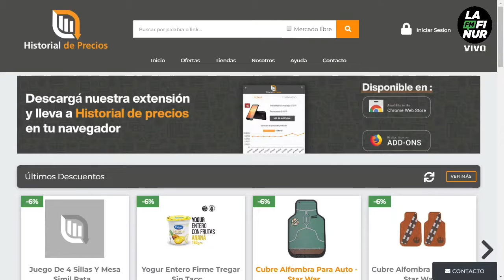Denis Norambuena - Tecnología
Hot Sale: cuáles son las novedades de esta edición 2022 y cómo aprovechar más las promociones.
Del 30 de mayo y hasta el 1 de junio, quienes lo deseen podrán acceder a importantes descuentos de último minuto en este evento organizado por la Cámara Argentina de Comercio Electrónico.